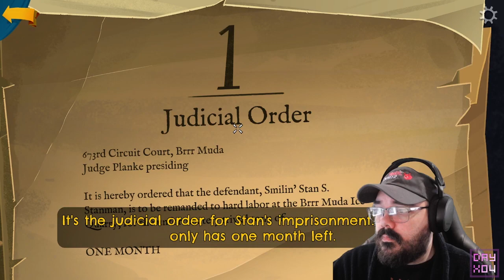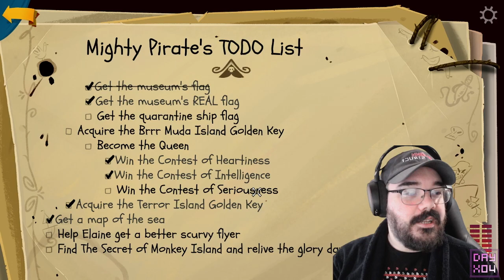Queen of Brr Muda || E12 || Return to Monkey Island [Let's Play // Johnstruct]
One of the five Golden Keys sits upon the crown of the queen of Brr Muda who was unwilling to give me said key. This means we must become queen. While it's not the easiest objective, what with the three trials involved, it's a lot easier than becoming a monarch for literally anywhere else.